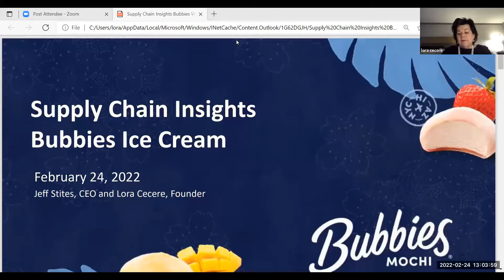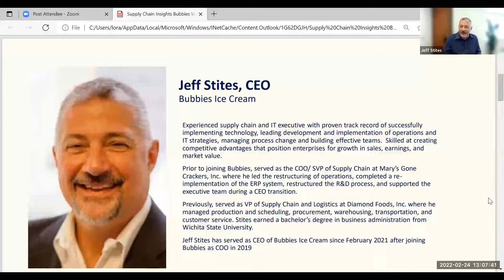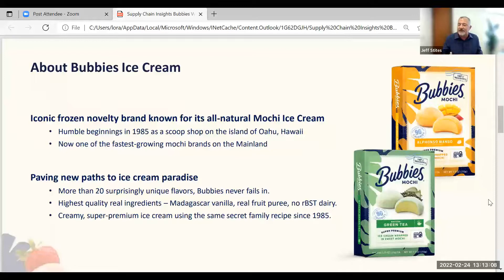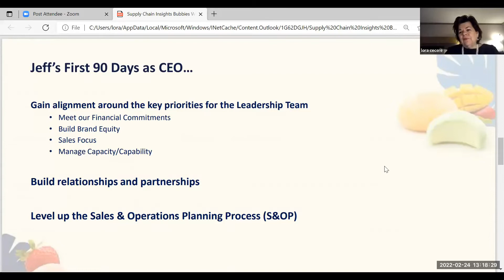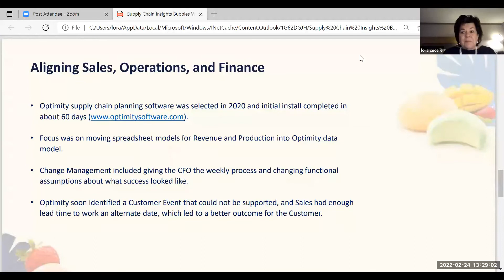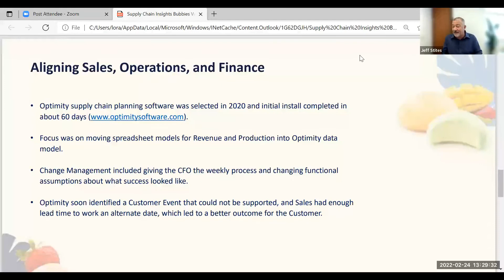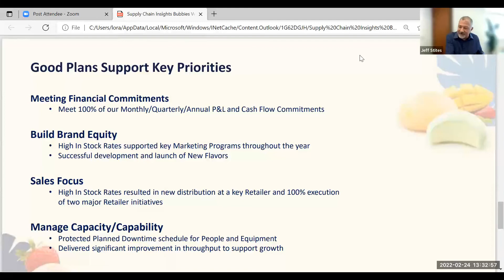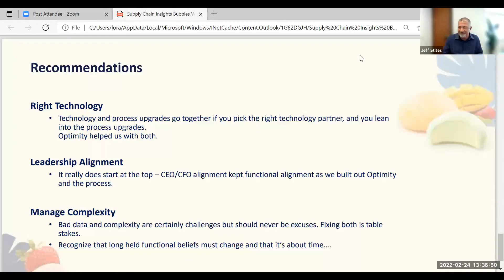Straight Talk - Supply Chain Insights - Jeff Stites - CEO Bubbies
Sales and Operations Planning (S&OP) excellence hinges on leadership. In this video, Jeff Stites, CEO of Bubbies, shares his personal experience in implementing S&OP and the role of Optimity in driving alignment.